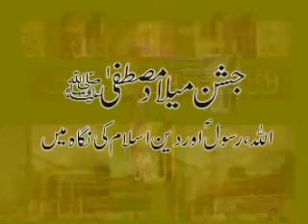Jashn e Milad e Mustafa : Allah, Rasool awr Deen e Islam ki Nigah mein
جشن میلاد مصطفیٰ
اللہ، رسول اور دین اسلام کی نگاہ میں

Serial No: 255
Speech No: Ec-75
Language: Urdu
Place: Kot Lakhpat, Lahore
Dated on: May 03, 2003
Category: Milad-e-Mustafa S.A.W

1. Fan-page of Shaykh-ul-Islam Dr Muhammad Tahir-ul-Qadri
2. Fane-page of Minhaj-ul-Quran International

mawlid milad milaad love birthday nativity anniversary prophet muhammad messenger maulid beloved allah habib habeeb  risalat sira virtues seerat sirat seerah sirah love beloved allah reverend prophet muhammad rasul rasool messengers prophets apostles shan mustafa maqam azmat rifaat shafaat mahmood mehmood mashhood shafeea naat naat sharif nasheed madihah nabi inshad nasheed nashid wajd raqs dance sufi sufism hadra milad meelad milaad mawlid